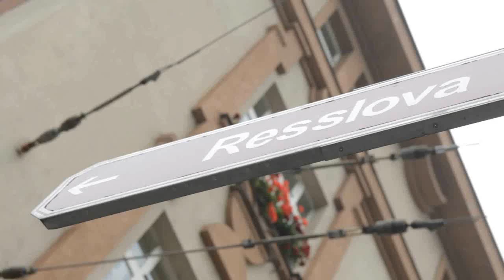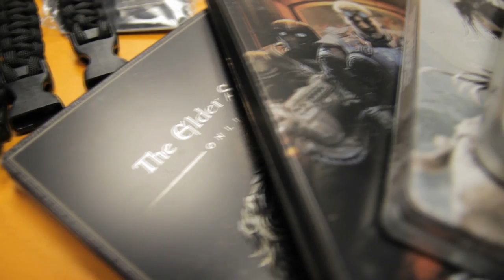Xzone Roadshow #5 | HRADEC KRÁLOVÉ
Poslední díl naší série Xzone Roadshow nás zavedl do Hradce Králové, kde na nás čekalo...no podívejte se sami! Děkujeme vám za přízeň a zase někdy!